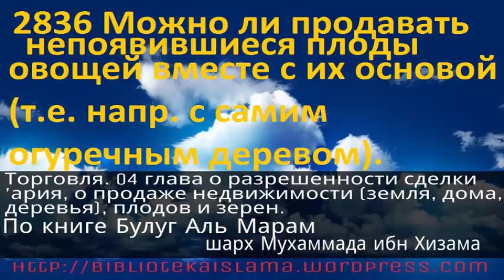2836 Можно ли продавать непоявившиеся плоды овощей вместе с их основой т е напр с самим огуречным